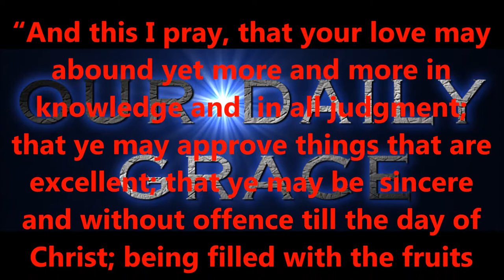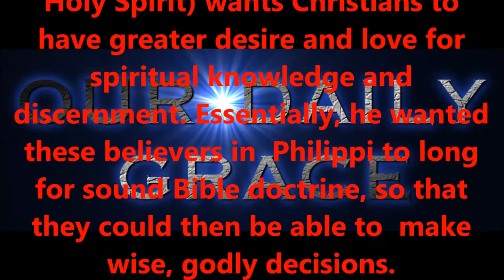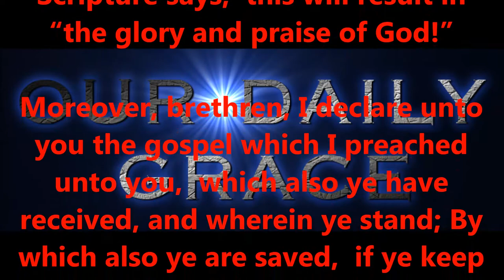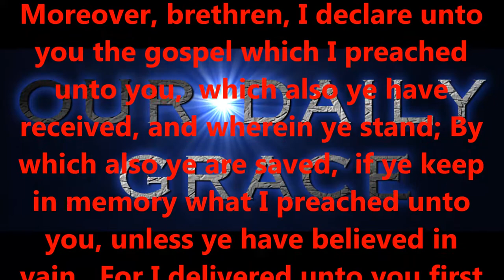HOW TO PRAY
Produced by,
Lonnie Martin

Written by,
Shawn Brasseaux